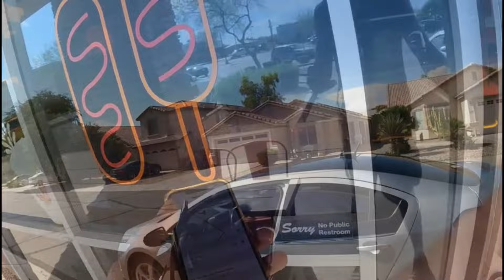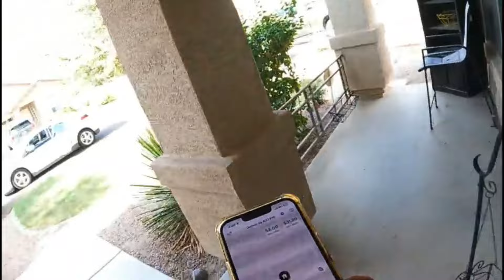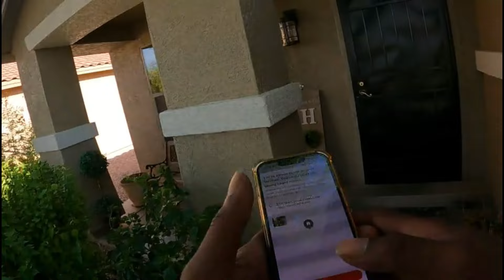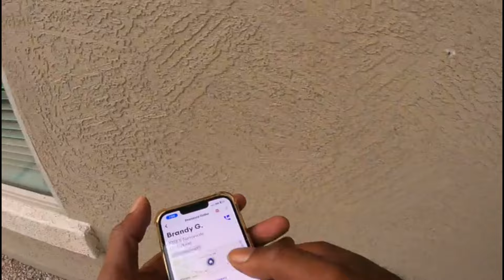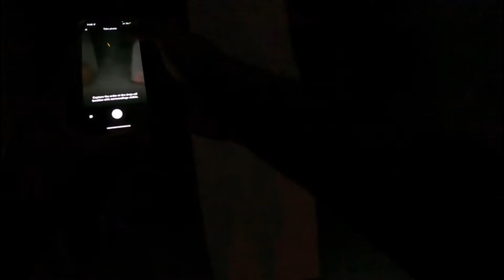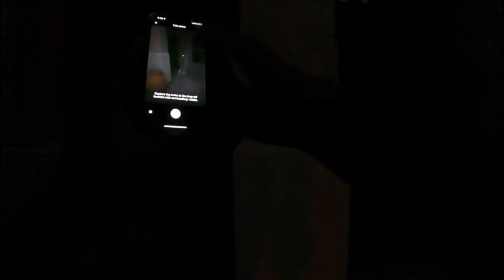The Sundays is really a thing